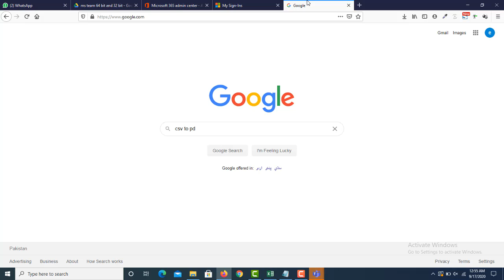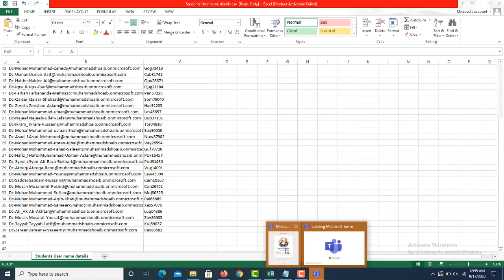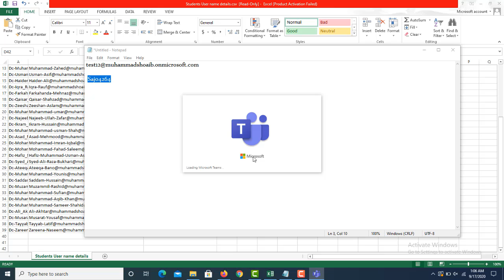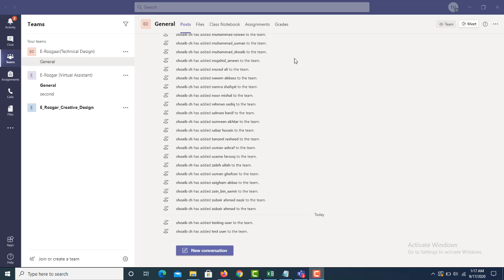ms team install and use password correct info